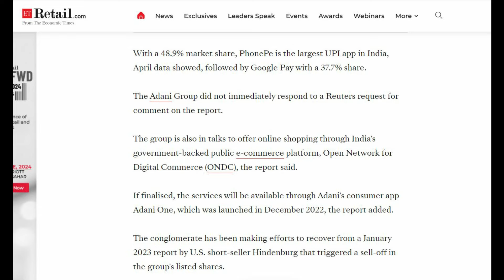Adani Ecommerce - India's New Online Marketplace | Adani One | Adani Payment Network | Business Idea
Adani Ecommerce - India's New Online Marketplace | Adani One | Adani Payment Network | Business Ideas | Online Business Ideas

**Click the Link Given Below to Buy Free Domain & Hosting from Hostinger and Create Your Own Ecommerce Website on a Click (Use Coupon Code HA10 for Additional Great Discount) apart from All Discounts.

If you want to Sell on Amazon & Flipkart or Any other marketplaces, Ecommerce, you can go through the Play List Created by me by clicking on the link given below & watch the Videos related to Ecommerce/Online Selling, Definitely You will get Success.